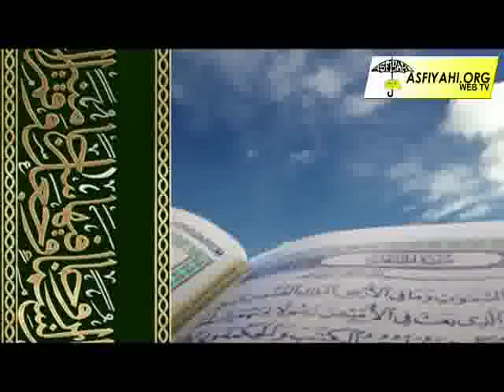GAMOU 2014 - Serigne Pape Malick Sy et Serigne Mbaye Sy Mansour - Mosquée El hadj Malick Sy